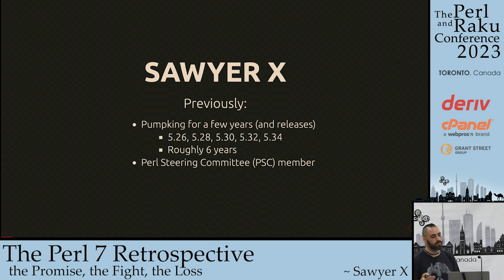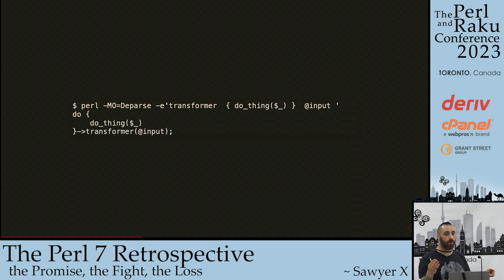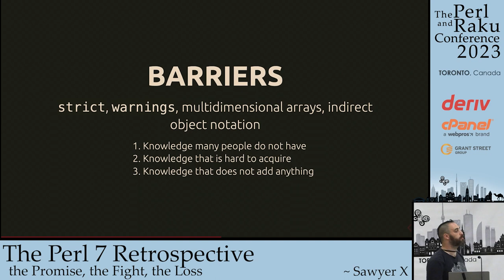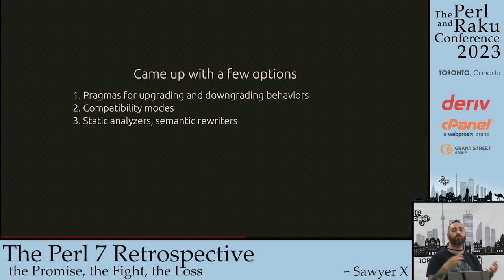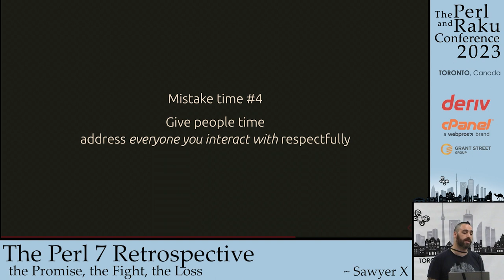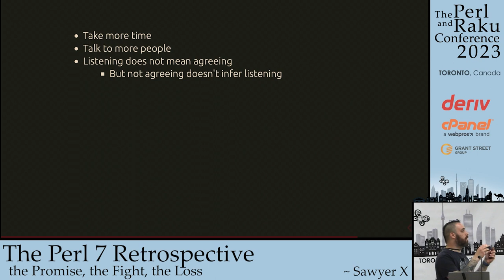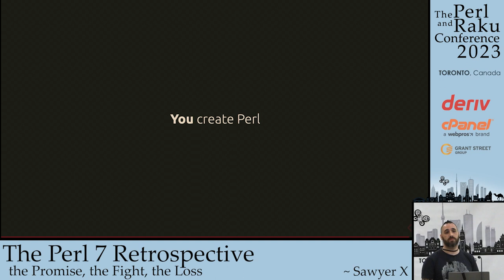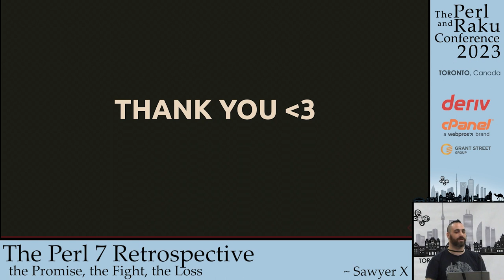The Perl 7 Retrospective: the Promise, the Fight, the Loss - Sawyer X - TPRC 2023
In 2020, I announced we’d begin work on Perl 7, the new phase of the Perl programming language.

Some liked it; some didn’t. Arguments ensued, people quit, friendships crumbled, new governance emerged, and the project was shelved.
In this talk, I cover what happened - maybe with a joke or two.

Instead of rehashing arguments and ranting, I want to dig, honestly and sincerely, into the intentions behind Perl 7, how I tried to make it work, the mistakes I’ve made, and the responsibility I think many of us share for this disaster. I’ll share my uninformed opinion of Perl’s future and the challenges the language will have to deal with.